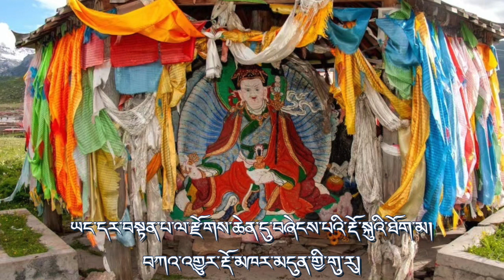པདྨ་བཀའ་ཐང་། རྒྱ་ཀོང་རིག་འཛིན་མཐར་ཕྱིན། ༢༣ 蓮花生大士傳記《蓮花言教》第二十三品 持明仁增塔欽仁波切